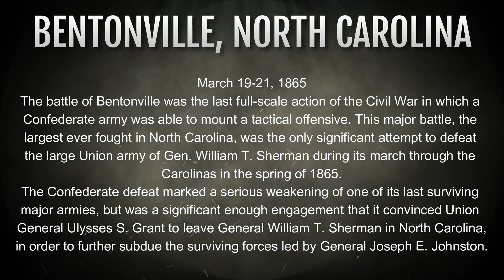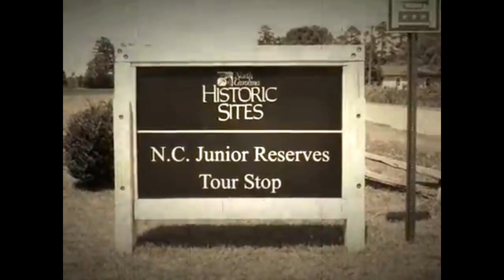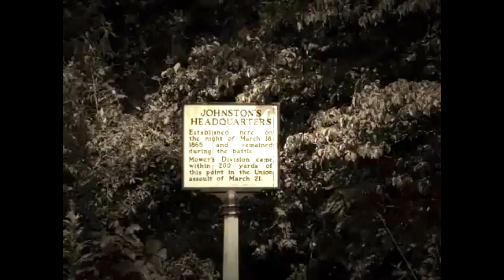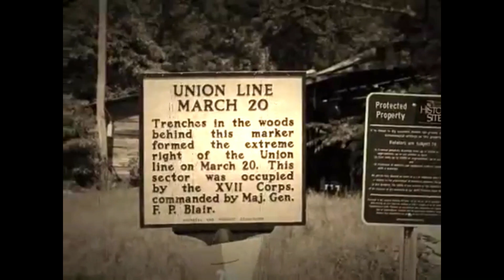Bentonville, North Carolina - Video Post Card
A video postcard of Bentonville, North Carolina, State Battlefield Park by Coyote Mountain Film Productions, Norco, CA Copyright @2022